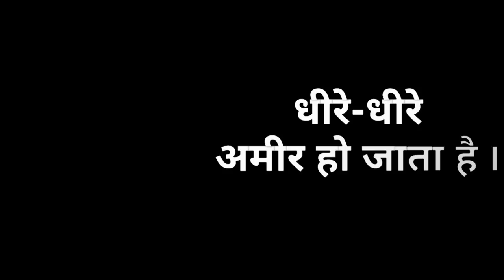GALLBLADDER REMOVED? DIET & LIFESTYLE WITHOUT A GALLBLADDER BY NITYANANDAM SHREE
In this video Nityanandam Shree explained about Lifestyle after Laparoscopic Gallbladder Removal or Laparoscopic Cholecystectomy due to some reasons... What should be Lifestyle and daily routine after gallbladder removal and how to to loose weight and all.. answered by NItyanandam Shree. We will forward your query to Nityanandam Shree.

Namaskaram!

NITYANANDAM MEDITATION
NITYANANDAM DISCOURSES